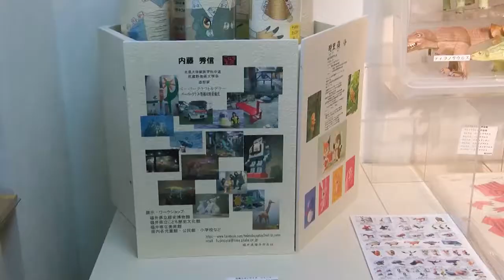Echizen Washi（Japanese paper made in Fukui）Paper Crafts｜ The Village of Storks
[English subtitled]
Echizen Washi（Japanese paper made in Fukui）Paper Crafts
The Village of Storks - The Day of Revival – is being held at Fukui Kougeisha Craft Gallery.
The creator, Mr. Hidenobu Naito of “Godzilla Studio” made the backdrop with photos
by himself in Shirayama district, Echizen City, where is known as the village of storks.
Its atmosphere is quite different from regular exhibitions. I asked him about the attraction of paper crafts using Echizen Washi.